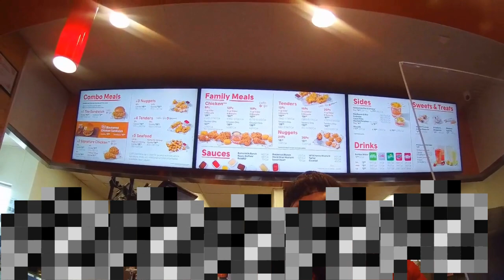Can a Process Server Serve You at Work - All You Need to Know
In this video, we'll discuss whether a process server can legally serve you at work. If you're facing legal issues or a lawsuit, it's important to know your rights and the proper procedures that must be followed. We'll explain the laws surrounding process serving, including the different types of service and the limitations on when and where service can take place.

You'll also learn what to do if you're served with legal papers at work, including how to handle the situation professionally and protect your rights. Our expert advice will give you the knowledge and confidence you need to navigate the process serving system with ease.

Want more process server clients?  Take our Process Server Niche Marketing Course

Get a copy of my Ebook “The Best Way For Process Servers To Make Money”

Get a free copy of my Ebook "How To Become A Process Server"